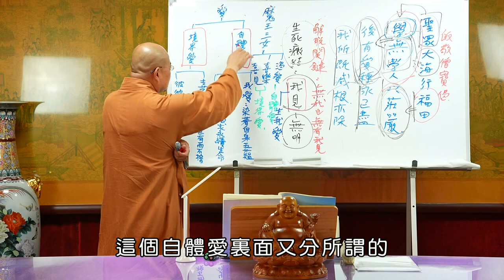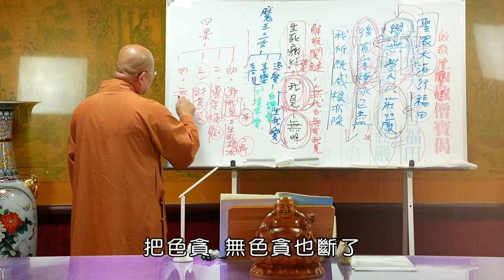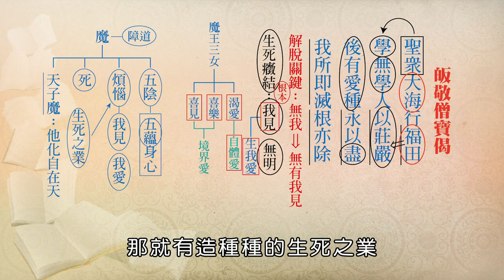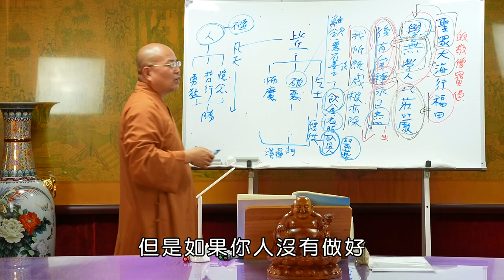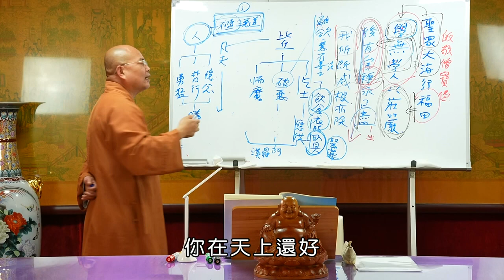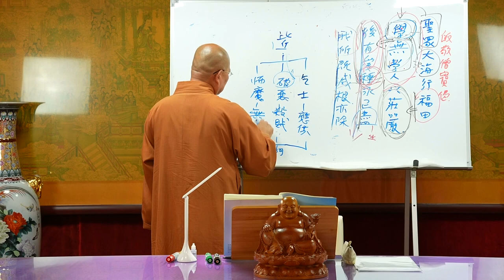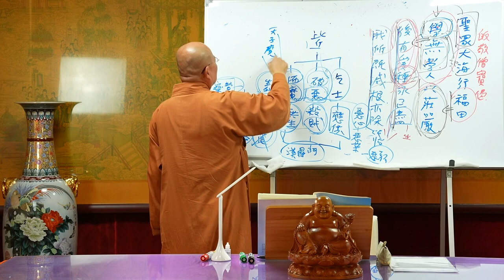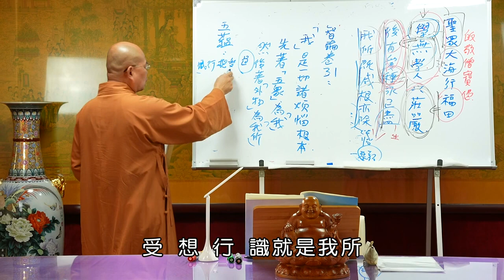如正法師【大智度論】0012 -有字幕 - 生命電視台LIFE TV後製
魔王有三女：
老大叫「渴愛」🧝
老二叫「喜樂」🧝‍♀
老三叫「喜見」🧝‍♂

魔有「四魔」:
煩惱魔、藴魔、死魔、天子魔。

基本上是因為有這個身心，我們染著這個身心，叫做五陰魔。煩惱魔是執取五蘊身心，起種種的煩惱，有我見、我愛，就會起種種的煩惱，起種種的煩惱，就會造種種的業，種種的業就會感招生死，就會有死魔，有種種的苦.

「魔」其實是「障道」的意思！

另外所謂的「天子魔」，一般是以六欲天的「他化自在天」為主，就是六欲天的第六天。「欲界天」有所謂四王天、忉利天、焰摩天、兜率天、化自在天、他化自在天。

他化自在天主，基本上我們叫做天子魔，為什麼天人會變成魔呢？主要是因為祂有所謂的眷屬愛，祂會覺得你是祂的人，你在祂的範圍裏面祂會照顧你，但是你想要出祂的範圍，祂就會為難你，就會有這種情形。

所以當你想要出欲界的時候，出離祂範圍的時候，祂就會種種留難，看你弱點在哪裏，你喜歡什麼祂就盡量滿足你，等你染著了，樂不思蜀了，你就不會再想要出離了，祂就會用種種條件誘惑你，這就是「障道」，障你解脫道。

所以你執取五蘊身心，起種種的煩惱，造種種的生死之業，有生就有死，那就在生的範圍裏面，這個五蘊就生了，那就有造種種的生死之業，那就不斷受後有(輪迴)．．．